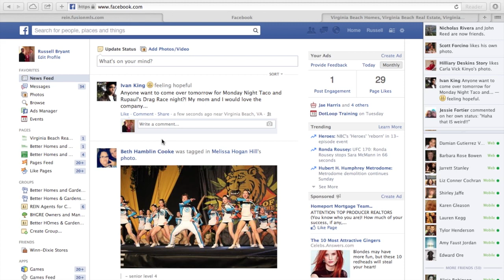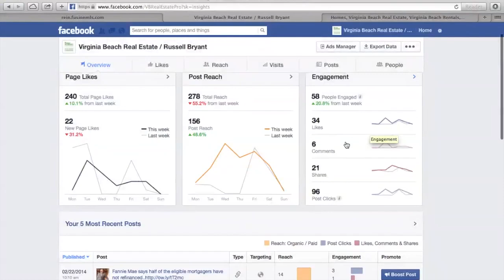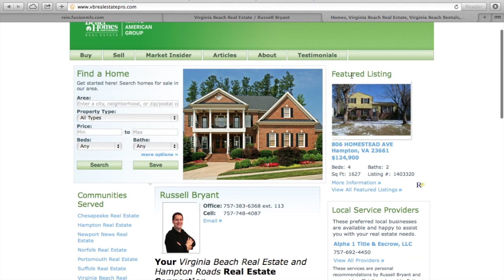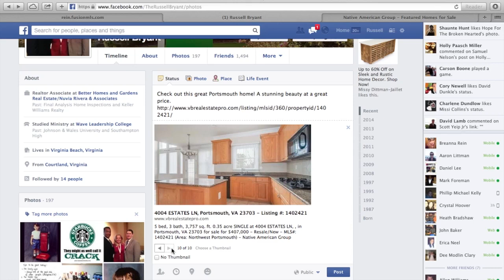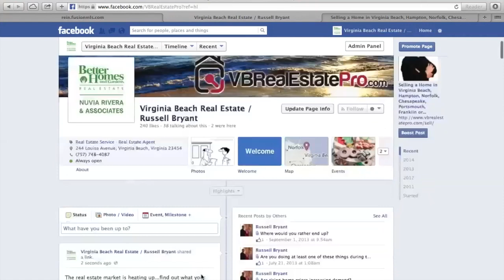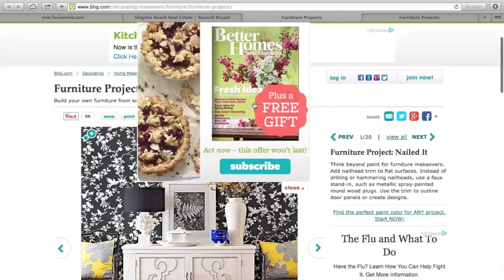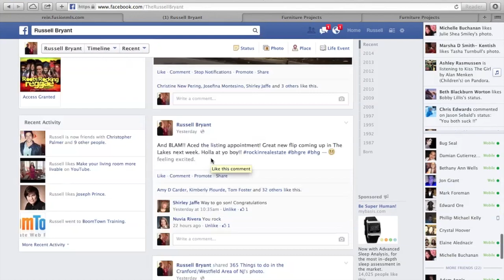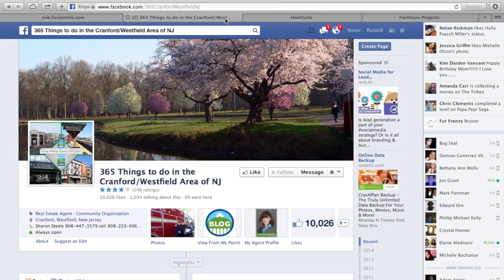Facebook for Real Estate Agents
This video is about Facebook for Real Estate Agents, specifically those in the Better Homes and Gardens Real Estate Franchise.